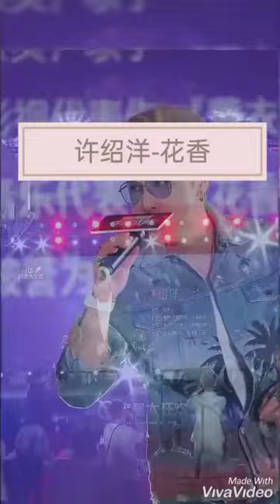许绍洋 - 花香 Ambrose Hsu singing Hua Xiang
Ambrose Hsu

**All songs and images belong to the respective company and owner. This channel and I do not claim any rights over them.**